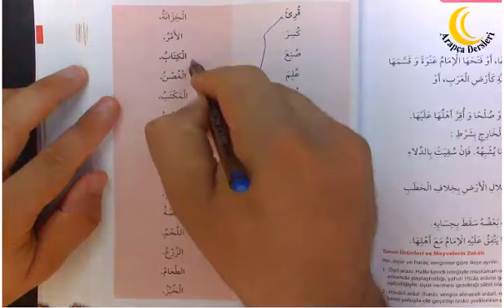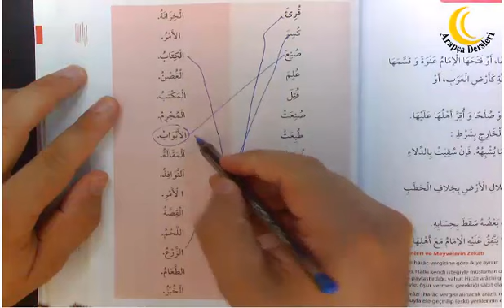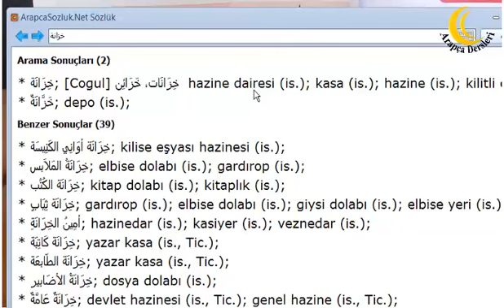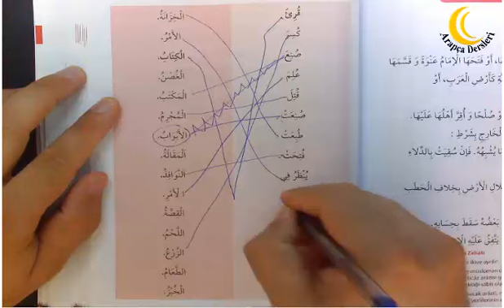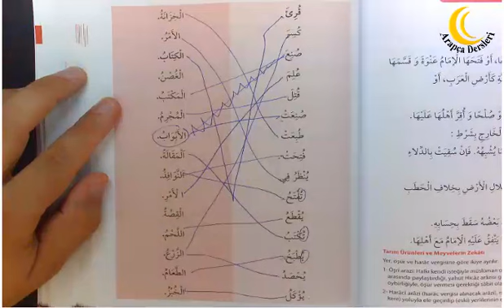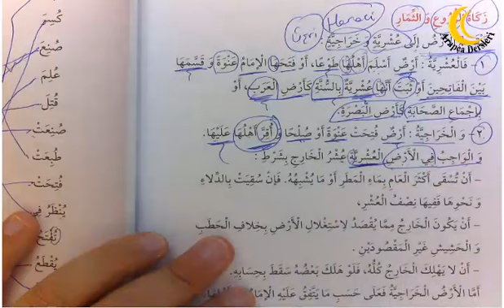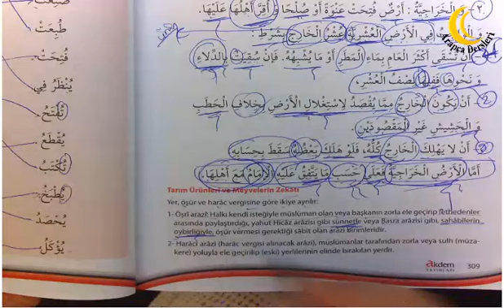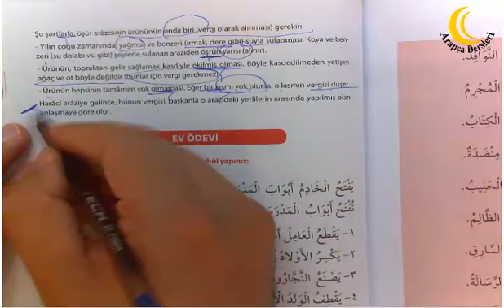Arapçayı Öğreten Kitap 72 Ders 308 310 Edilgen Fiil Ev Ödevi 2